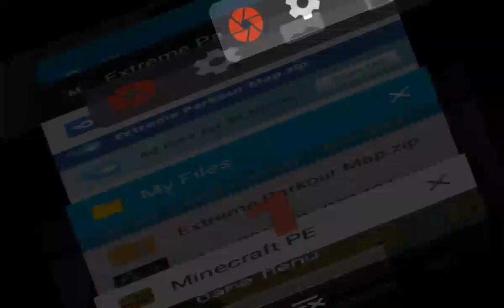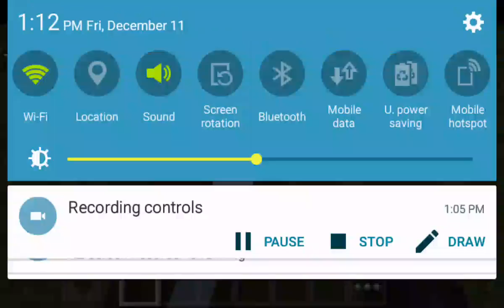Minecraft-"Extreme Minecraft Parkour (EMP)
Join this epic map
Add me in skype
Name: Leoj Jann Fulay Arevalo or TDNfrank